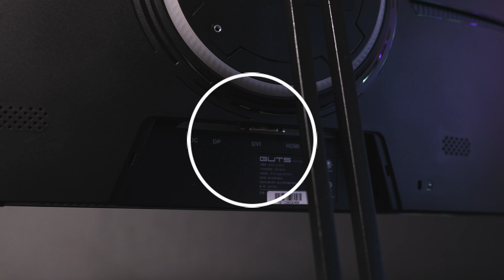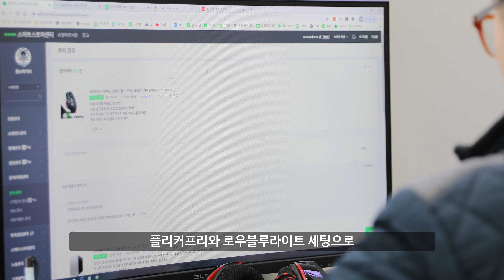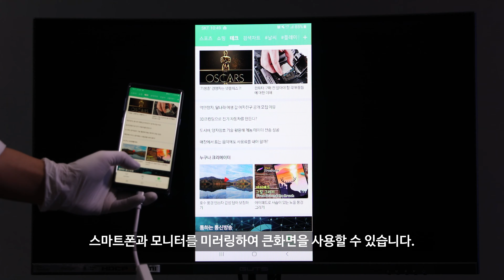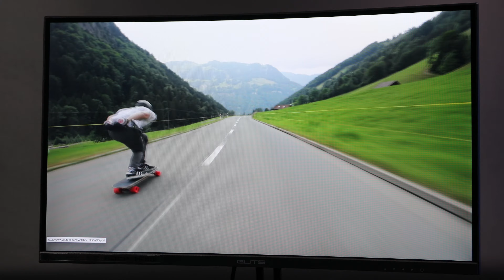가성비 좋은 커브드 게이밍모니터 몬스타기어에서 출시했습니다 GUTS C27F75 리뷰(4K)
안녕하세요~
PC의 감성을 디자인하는 몬스타기어입니다~

몬스타기어에서 이번에 새롭게 출시된
가츠 C27F75 커브드모니터입니다
주요사양은 다음과 같습니다

GUTS C27F65
4ms / VA패널 / 풀HD / 1500R곡률 커브드 / 광시야각 / 3000:1(무한) / 75Hz주사율지원 / DP, HDMI , DVI 단자지원 / 플리커프리 / 로우블루라이트

더 궁금한 점은 아래를 참고해주세요^^
감사합니다.